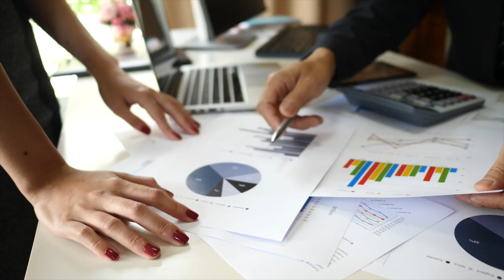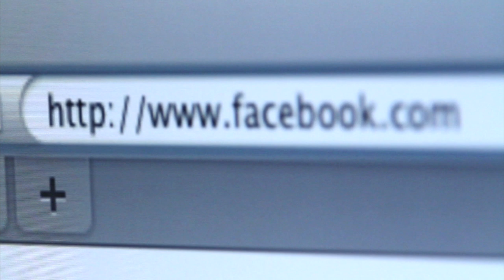If I had a Real Estate Team...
Download all my free real estate scripts and the 60 Day Challenge for real estate agents in the free courses IF I HAD A REAL ESTATE TEAM...

If I had a real estate team, I would do it much differently then 99% of today's real estate teams out there. I would never buy real estate leads for one. For another, I would set expectations correctly.

Alabama Workshop 6 hours of CEs with Ricky Carruth and Coach Michael Burt...